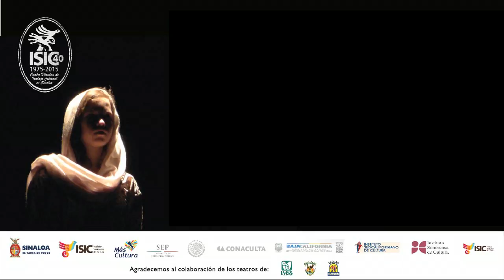"El cruce", en la Muestra de Teatro del Noroeste-FORCA 2015 Sinaloa. Parte 6/6 (02 Octubre 2015)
La obra teatral El cruce, de Alejandro Román, en el montaje del Taller de Teatro de la UAS, fue seleccionada para representar a Sinaloa en la 1ª Muestra Regional de Teatro del Fondo Regional para la Cultura y las Artes en el Noroeste, por lo este domingo competirá contra las obras representativas de Baja California, Baja California Sur y Sonora, para representar a la región en el Primer Ciclo Nacional de Teatro FORCA 2015, que se realizará paralelamente a la 36ª Muestra Nacional de Teatro, en Aguascalientes, del 12 al 21 de noviembre de 2015.

El montaje dirigido por Lázaro Fernando Rodríguez fue seleccionado por un jurado integrado por Esteban Rogel Álvarez, Ramón Mimiaga Padilla y Miguel Ángel Gutiérrez, en un proceso supervisado por Saúl Velásquez Cabrera, enviado por la Unidad Estatal de Transparencia y Rendición de Cuentas del Gobierno del Estado para dar fe de la limpidez de la selección, quien puso a disposición de quienes deseen consultarlos, las puntuaciones hechas por los miembros del jurado a cada una de las 13 obras que, desde el martes pasado, se presentaron.

La obra El cruce se presentó la noche del viernes en el Teatro Universitario, donde al término de la misma, el jurado se reunió para dar su veredicto, en el que estipula además un segundo lugar para la obra Pareja abierta, de Darío Fo y Franca Rame, con el grupo In-Tensión Teatro, de Culiacán, un tercer lugar a Historia de otros tiempos, con el grupo Agua Alada, dirección de Alberto Bueno, de Culiacán, en tercer lugar.

En la fase regional, este sábado se presentan, a las 18:00 horas, la obra Fugitivas, de Fedra Rodarte y Calafia Piña, con el grupo Escénica Colectiva, dirección de Calafia Piña, representando a Baja California Sur, en el café Antiguos Portales de Culiacán (Los Portales), ubicado en Ruperto L. Paliza 574 Norte., donde se realizará el acto de apertura de esta fase con la presencia de autoridades del FORCA y de las instituciones de cultura de los estados participantes.

Y a las 20:00 horas de este sábado, desde Baja California Norte llega la obra Almas rotas, de Fernando Rodríguez Rojero, con el Taller Universitario de Teatro de Ensenada, dirección de Fernando Rodríguez, en el Teatro Socorro Astol.

Y el domingo 4 de octubre, a las 17:00 horas, de Sonora, llega la pieza El mentidero de Chico Talegas, autoría y dirección de Sergio Galindo, con la Compañía Teatral del Norte, en el Teatro del IMSS, y cierra a las 19:00 horas en el Teatro Socorro Astol, con la obra El cruce, tras lo cual, un nuevo jurado nombrado por Conaculta seleccionará al grupo que irá a Aguascalientes.

El  cruce trata crudamente sobre los problemas de los indocumentados que buscan, en el sueño americano, mejores condiciones de vida para sus familias, por lo que se ven en la necesidad de enfrentar peligros que en muchas ocasiones ponen en riesgo su vida.

La migración hacia Estados Unidos no solo envuelve a hombres adultos como era hace algunos años, sino que hoy en día los niños y las mujeres van en busca de mejorar su forma de vida, siendo presas más frecuentes y frágiles, ante los embates de la naturaleza y del propio ser humano que se convierten en su enemigo número uno; polleros, migra, sicario, pandillero, autoridades.

Esta situación es expuesta en el escenario por los actores el niño Sebastián Sahagún, quien representa a un pequeño migrante abandonado en el trayecto, Genaro Sahagún que cruza tras el amor perdido, Miriam Valdez en el papel de Alondra, la mujer que a gritos pide cruzar para poder volver a los hijos que se le quedaron en los Estados Unidos; David Zataráin haciendo el papel de un Saúl maltrecho por la indigencia de su familia y Armando García personificando al sicario inclemente. Un cruce de fronteras pero también un cruce de destinos y de historias y de mentalidades.